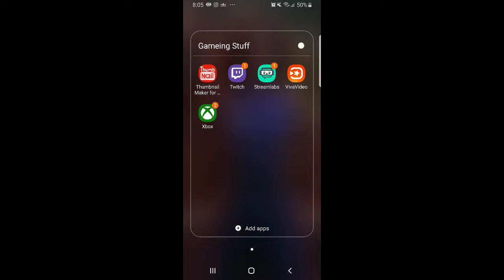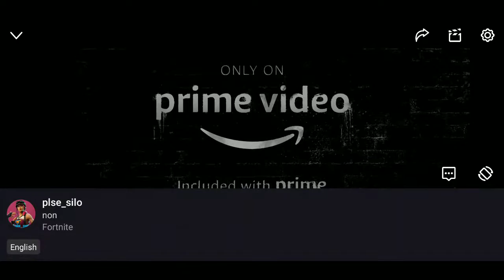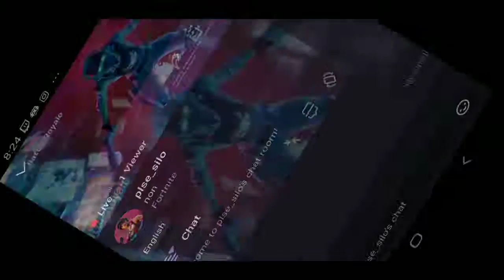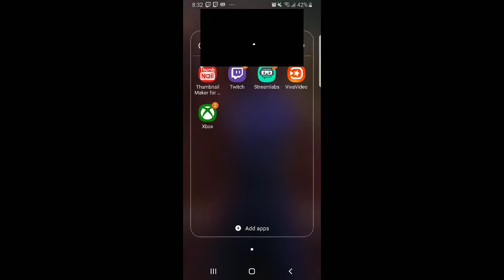Brian Thomas Live Stream